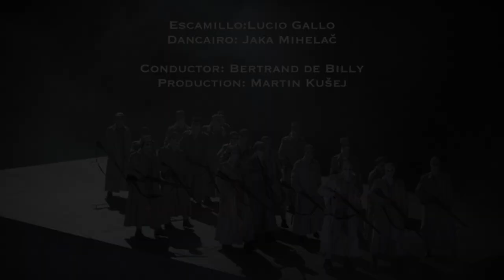What to watch and listen in FEBRUARY 2023?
Here is a typical monthly video with my personal recommendations on what to watch and listen to in the following month. I have picked up some performances which I defined as attractive and exciting because of the productions, singers or musical pieces. Are you planning to visit some of them in February?

A) Royal Opera House (ROH) presents two very different pieces. Tannhäuser from Richard Wagner with a fantastic cast like Lise Davidsen and Ekaterina Gubanova (we know them both singing together from Bayereuth, don't we?;)). The other piece is the new production of Rusalka by Dvorak, with Asmik Grigorian in the title role.
B) In the next step, we have three theatres in Italy (Rome, Neapel and Milano) with Aida (G. Verdi) with amazing Amneris Ekaterina Semenchuck and Krassimira Stoyanova in the title role, La Damnation de Faus (H. Berlioz) with replaced cast except Ildar Abdrazakov as the devil himself, and I Vespri Siciliani (G. Verdi), an opera which I haven't heard or seen yet.
C) Wiener Staatsoper (Vienna State Opera House) is presenting a new Salome (R. Stauss) with a fantastic cast. Also, Tristan and Isolde (R. Wagner) with extraordinary Nina Stemme, Christa Mayer and Andres Schager (perfect cast for Wagner!). Also, WSO is presenting Fidelio, the one and only opera by Ludwig van Beethoven.
D) In Paris, you can see Peter Grimes and Il Trovatore
E) First time including in my videos the Zürich Opera Hosue with my favourite Donizetti opera - Roberto Devereux. They also present a revival of Eugene Onegin (Tschaikowsky).
G) BSO (Bayerische Staatsoper) is presenting Manon Lescaut (Puccini) with Elena Stichina in the title role and Guiditta (Lehar).
H) Finally, in Berlin, you can see two productions with amazing casts, both french and both for a mezzo-soprano in the title role: Samson et Dalila with Elina Garanca and Carmen

The pictures and the beginning and end should remind us that there will finally be the famous Wiener Opernball in 2023! See you there?

With all the best,
Alexander J. Leventov